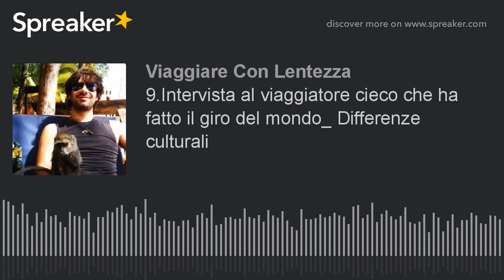9.Intervista al viaggiatore non vedente che ha fatto il giro del mondo_ Differenze culturali